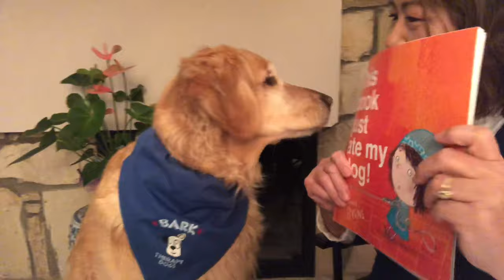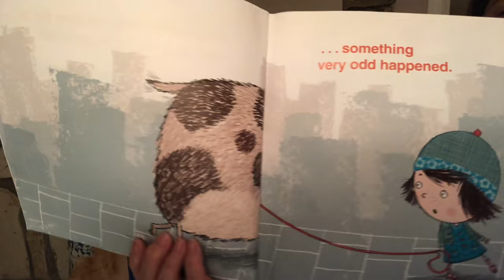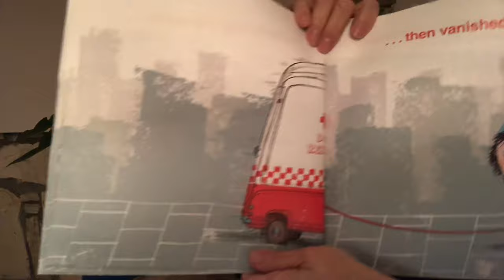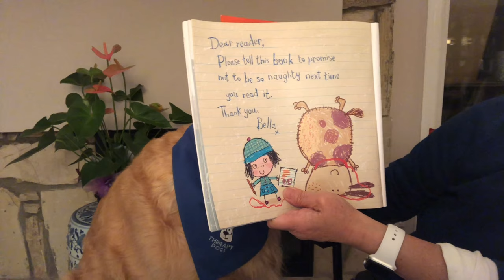Read Aloud Books to Dogs: This Book Just Ate My Dog is read to Wilson, the Golden Retriever.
Wilson,  a Golden Retriever and BARK Therapy Dog in Torrance, CA, listens to his owner read a book about a book that eats a dog!